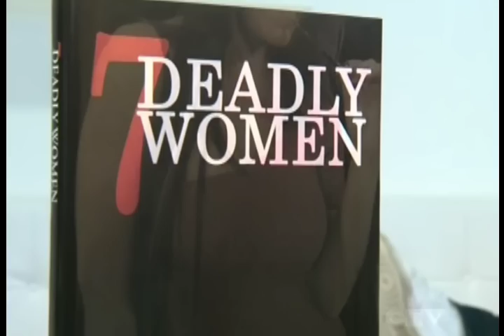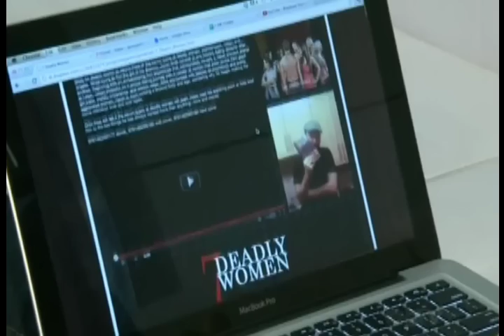CTV Manitoba Moments: Jamie Hall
From novels to working with Barack Obama, on this week's Manitoba Moments, Kris learns all about Jamie Hall's adventures and why Winnipeg is home sweet home.

Profiled: 7 Deadly Women & Opera Ultralounge